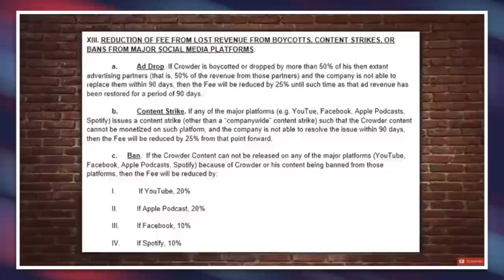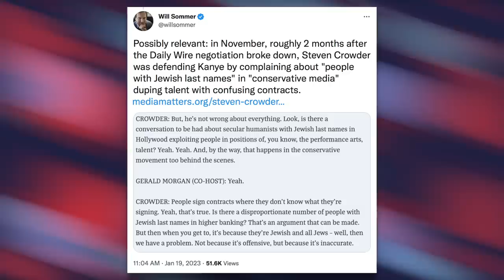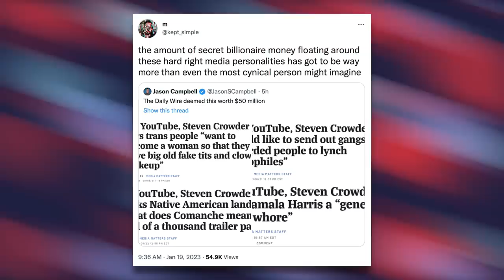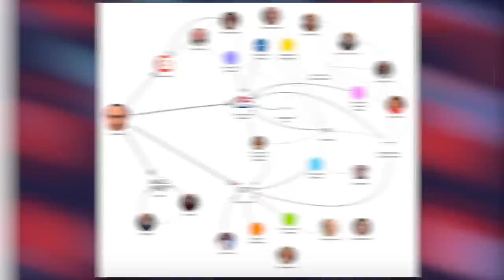Steven Crowder’s WILD Spat with Ben Shapiro Exposes SO Much About Right-Wing Media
Steven Crowder thought he exposed "big con" by spotlighting how a recent contract he negotiated revealed a conspiracy between big tech and conservative media. What it actually revealed was an incredibly lucrative contract Crowder rejected because he's extremely greedy.

The Daily Wire Says It’s a $100 Million (Per Year) Business